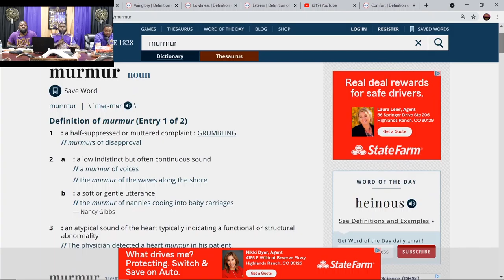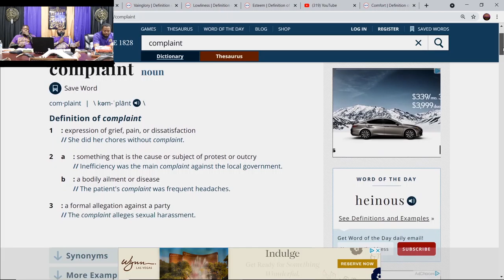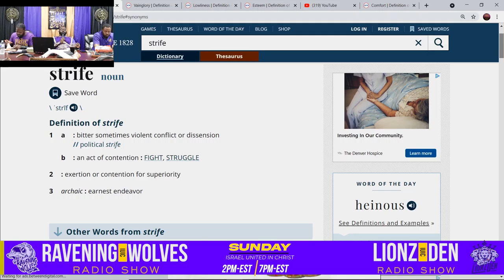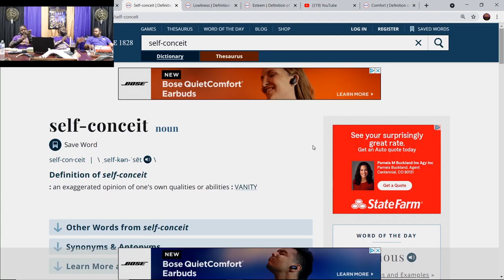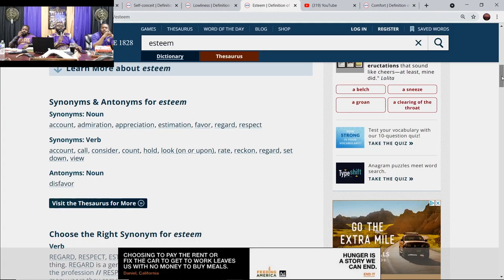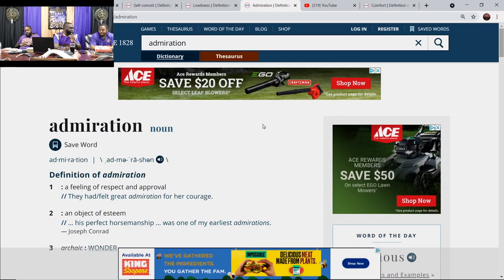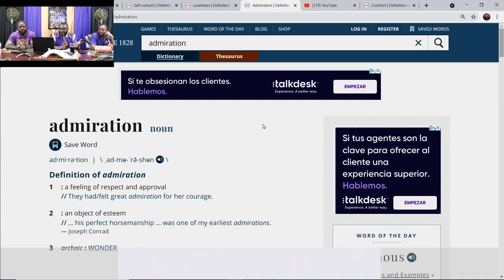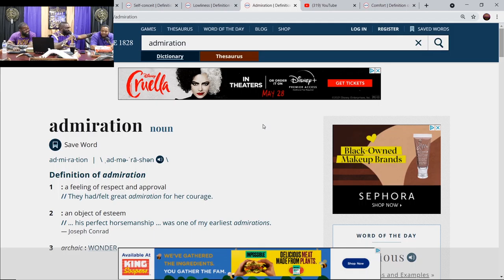IUIC | MUMURERS ARE HEARD BY GOD